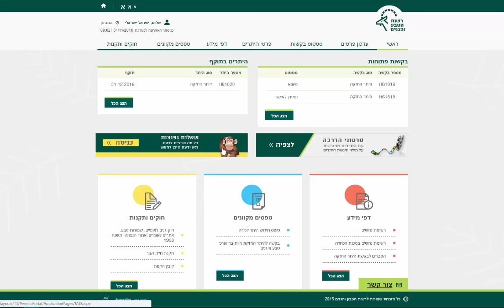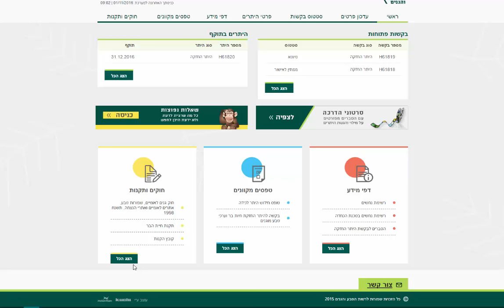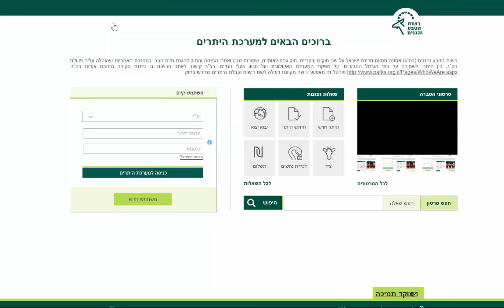מערכת היתרים - סרטון הסבר כללי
סרטון זה מסביר כיצד יש להשתמש במערכת ההיתרים.
מערכת ההיתרים מיועדת לבקשות להיתרים חדשים ו/או חידוש היתרים קיימים.